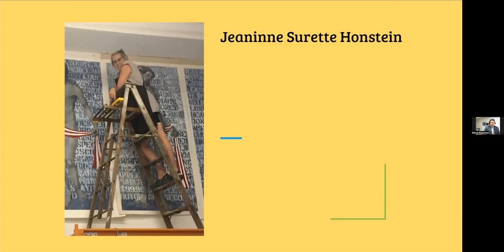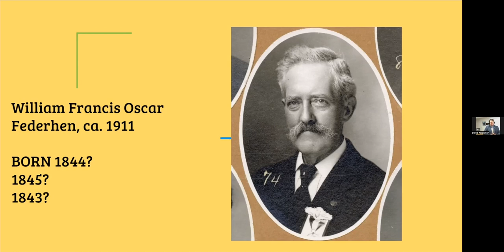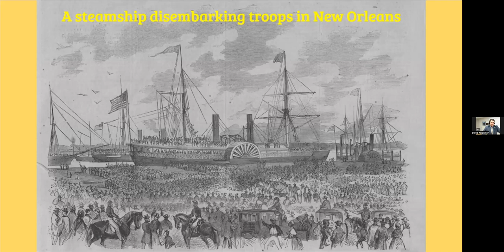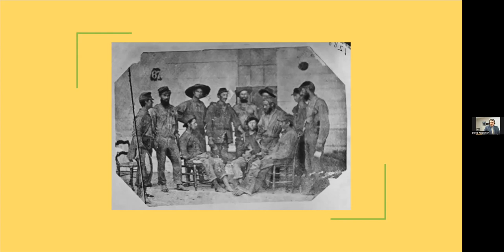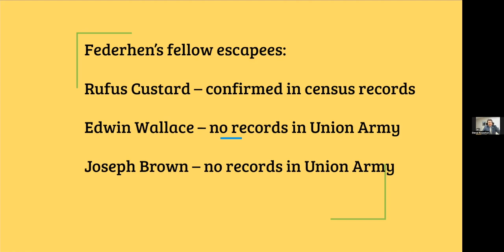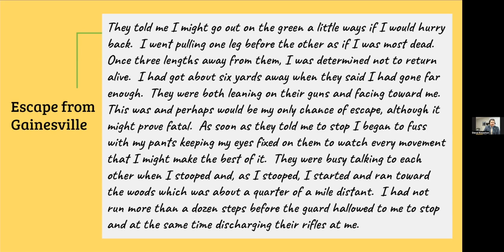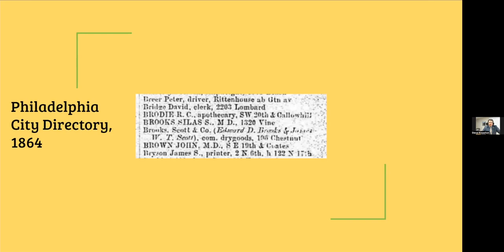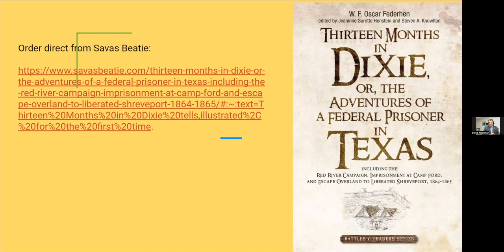122 STEVEN KNOWLTON - THIRTEEN MONTH IN DIXIE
Historian Steven Knowlton discusses the Civil War adventures of Oscar Federhen.  He was a Massachusetts native who enlisted with the 13th Mass. Light Artillery.  Federhen was fated to be captured and escaped several times.  His brushes with death make for an astounding story.